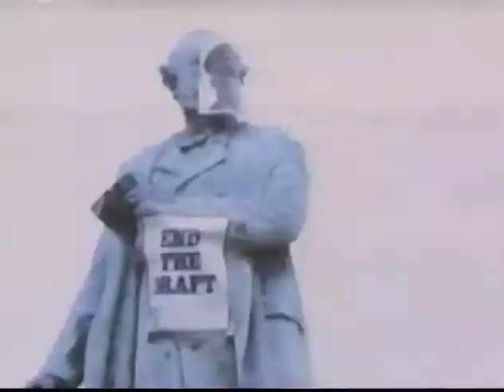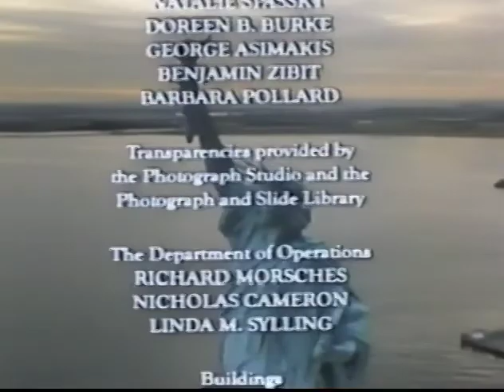Vincent Scully | New World Visions: American Art and the Metropolitan Museum (1650-1914) - Part 2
New World Visions is a two-part program that interweaves American painting, sculpture, decorative arts and architecture.

Written and hosted by Vincent Scully, using the collections of the Museum’s previous American Wing as a point of departure, the program was also filmed on location throughout New England, and in New York, Pennsylvania and Washington, D.C.

Part II explores nineteenth-century landscape and portrait painting in depth, ending with the Frank Lloyd Wright Room at the Museum.